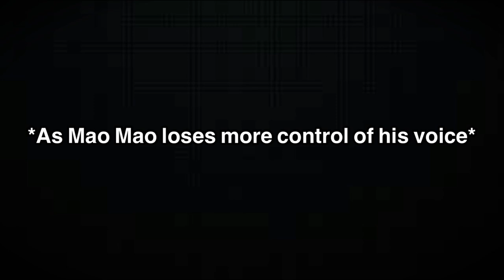Mao Mao: Loses control of his voice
Due to the after affects from the evil bear.It starts to control his voice!